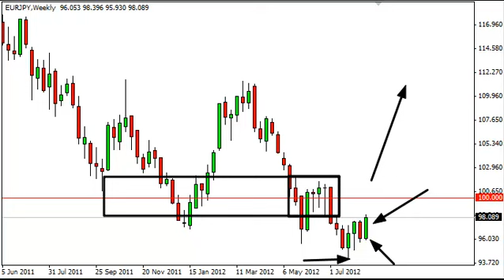EUR/JPY Technical Analysis for the Week of August 20, 2012 by FXEmpire.com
- August 20, 2012 currency weekly technical analysis for the EUR/JPY pair.